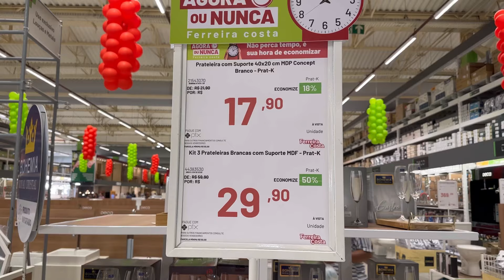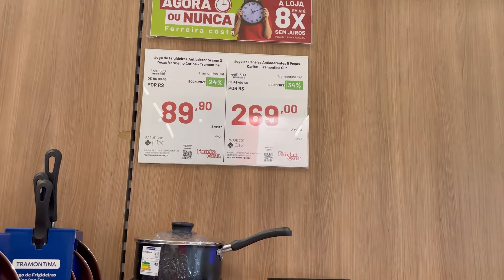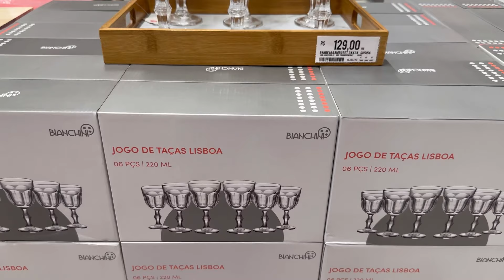Ferreira Costa Só Promoções Achadinhos em promoção para o lar| Ferreira Costa Imbiribeira